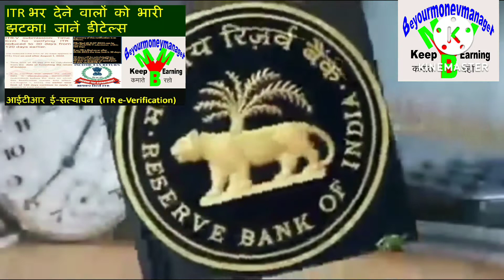ITRFileKiyaKya: ITR Verification के लिए अब कम समय मिलेगा, जानें डीटेल्स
ITR-V Submission: Time limit for Verifying ITR reduced to 30 days
टैक्सपेयर्स के लिए केवल ITR भरना काफी नहीं होता है। बल्कि, उसका सत्यापन यानी वेरिफिकेशन भी जरूरी होता है। सत्यापन के लिए भी समय निर्धारित है। सरकार ने आईटीआर सत्यापन से जुड़े नियमों में बड़ा बदलाव किया। इसके बारे में विस्तार से जानने के लिए इस एपिसोड को को शुरू से लेकर अंत तक देखें।

-सत्यापन के लिए कम की गई समयसीमा से संबंधित नोटिफिकेशन का लिंक

-ITR भरते समय कैपिटल गेन या डिविडेंड इनकम की जानकारी कैसे दें

-किसी मृतक का आयकर रिटर्न (ITR) कैसे भरें

-कोऑपरेटिव हाउसिंग सोसायटी में रहने वाले हर लोगों के लिए जरूरी किताब।
'हाउसिंग सोसायटी में सियासत; जान पर आफत!'

-अचानक की गई बंदी इंसान को संभलने का मौका नहीं देती। ऐसे में आनंद के साथ
जीने के उपाय क्या हैं। मेरी इस किताब में पढ़िये...
बंदी में कैसे रहें बिंदास"

-अमीर बनने की ख्वाहिश हममें से हर किसी की होती है, लेकिन इसके लिए लोगों को
पैसे से पैसा बनाने की कला तो आनी चाहिए। कैसे आएगी ये कला, पढ़िये

सिर्फ सपने के सहारे भी कामयाब होने वालों की दुनिया में कमी नहीं है।